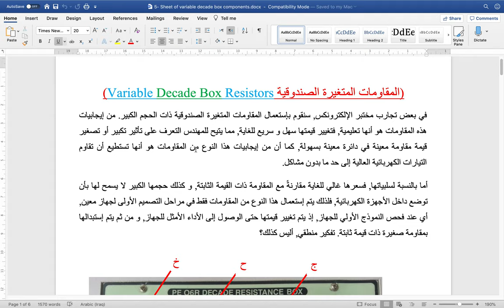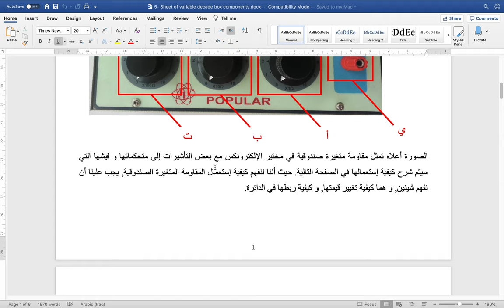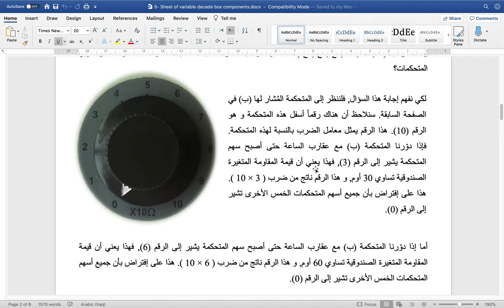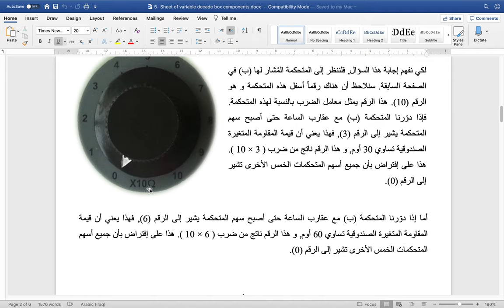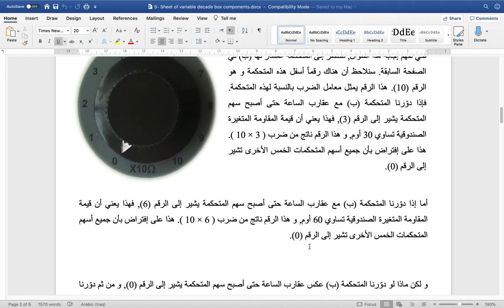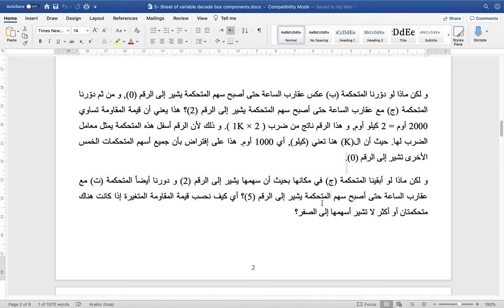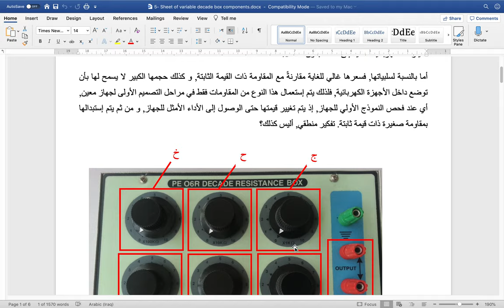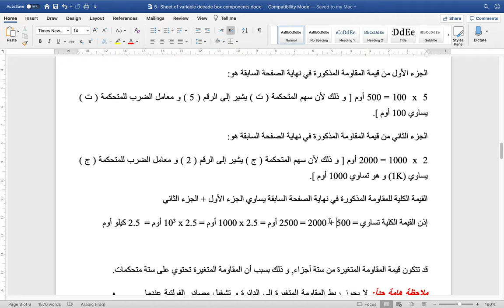Electronics Lecture 0 Part 3 (Variable resistor) (Part 1)